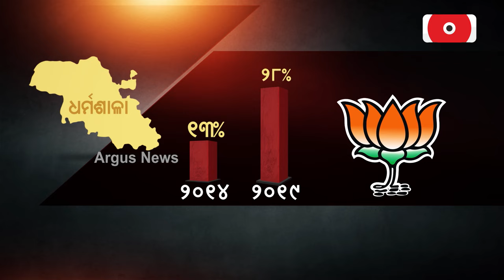Janata Mood || ୨୦୨୪ ନିର୍ବାଚନ ପାଇଁ ଧର୍ମଶାଳା ନିର୍ବାଚନ ମଣ୍ଡଳୀରେ କିଏ ଅଛି ଆଶାୟୀ ପ୍ରାର୍ଥୀ ?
୨୦୨୪ ନିର୍ବାଚନ ପାଇଁ ଧର୍ମଶାଳା ନିର୍ବାଚନ ମଣ୍ଡଳୀରେ କିଏ ଅଛି ଆଶାୟୀ ପ୍ରାର୍ଥୀ ?